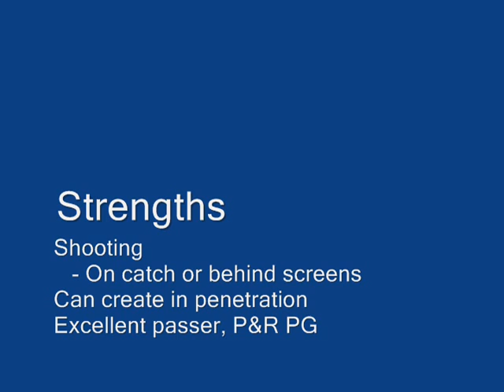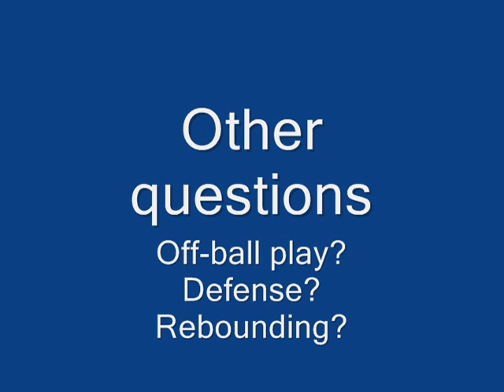Scouting Gal Mekel (PG, Israel)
Israeli PG Gal Mekel is drawing serious interest around the league as a free agent, especially after helping his team to an Israeli Super League championship. The team I cover, the Utah Jazz, gave him a look last fall, and now he's getting interest from the Bucks, Raptors and others. So I pulled some video that shows some of his strengths - particularly, his shooting, his dribble penetration, and some very tantalizing passing skills.